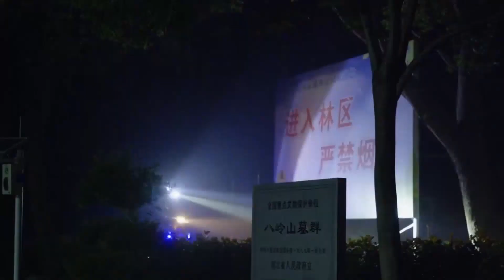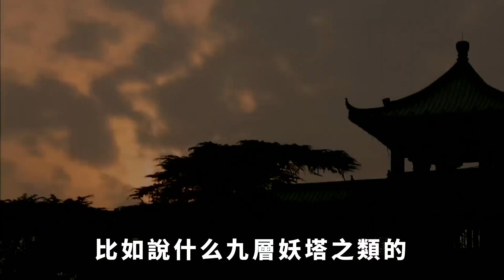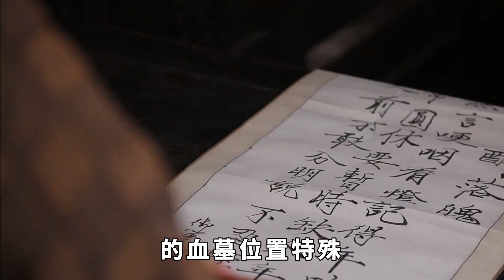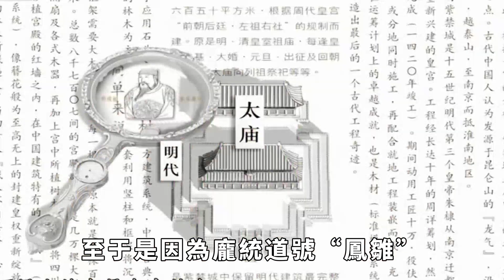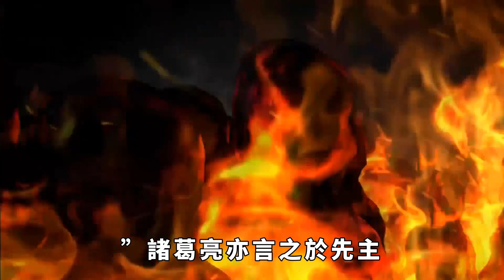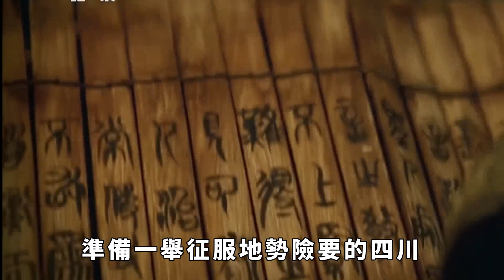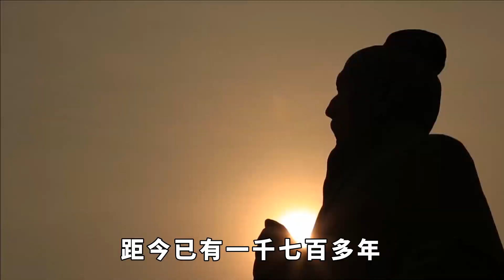龐統「血墳」是咋回事？跟落鳳坡有什麼關系？盜墓賊又為何不敢盜挖龐統墓？【本宮扒歷史】古代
盜墓行業只是在近代社會才不復存在，在中國古代盜墓行業一直存在，因為墓中存在著許多陪葬品，如：金銀財寶、名人字畫等。三國頭號盜墓賊可以說是曹操，曹操將在墓中盜取的金銀用作軍事資金，這也是為什麽曹操剛剛起兵之時，有足夠的軍需物資。因此古往今來，有許多的盜墓者不惜有損陰德，也要將發現的古墓打開，以此獲取豐厚的葬品，也就造成了很多的古墓破壞得很嚴重，然而在現今四川發現了一座「血墓」，這座「血墓」歷經千年卻從來未被盜，那麽這座「血墓」的墓主人是誰呢？因何沒有被盜呢？古代 歷史 故事 請注意，本影片是專注於講解社會新聞和奇聞異事，完全符合YouTube社群準則。